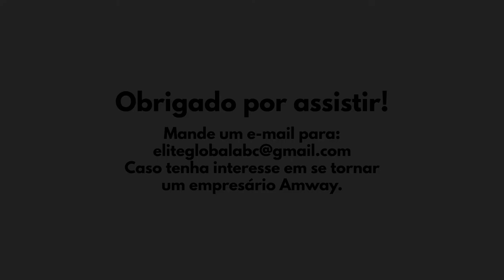Audio2 Padrão de 8 passos com Rosana Almeida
Padrão de 8 passos
Nesse áudio a Diamante Rosana Almeirda fala sobre o padrão de 8 passos, que foi criado no final dos anos 50 e continua sendo considerado um modelo de sucesso no mundo do empreendedorismo. Grandes empresários de sucesso vem aplicando esse padrão na construção de negócios sólidos e consolidados. Confira!

Nossos canais: